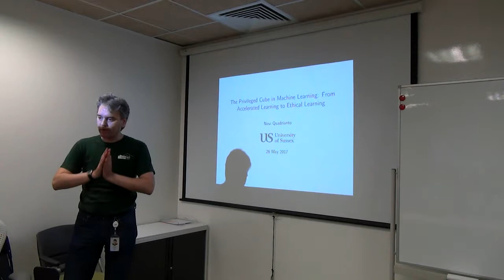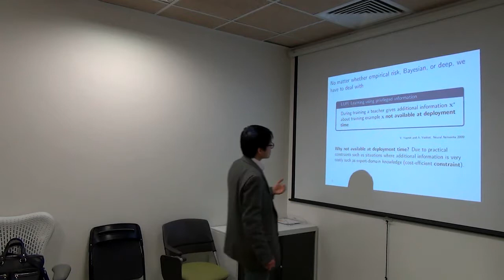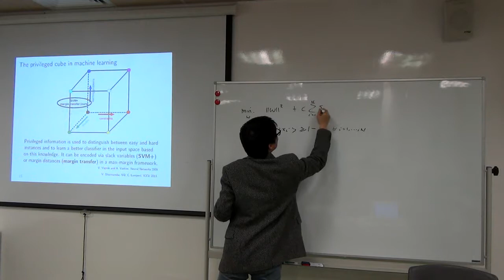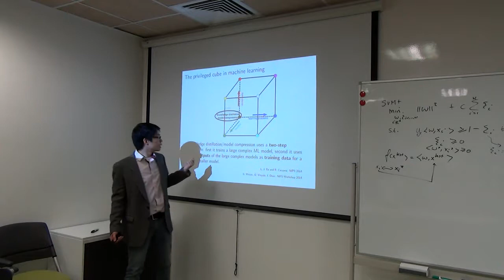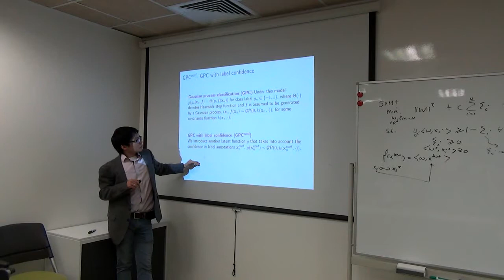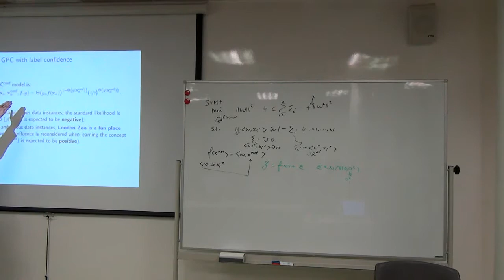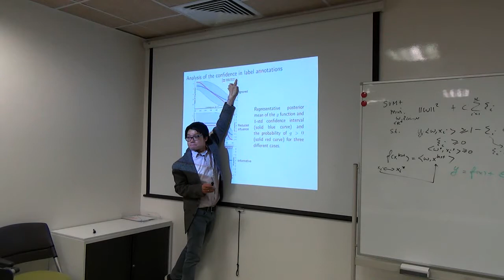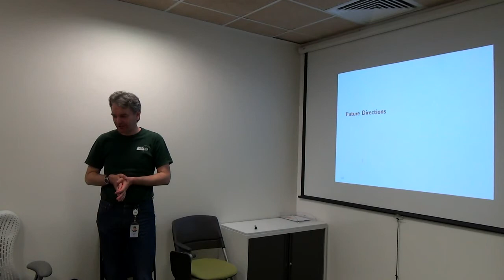The Privileged Cube in Machine Learning, Novi Quadrianto. bayesgroup.ru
In standard discriminative machine learning models, the assumption is that all features that are being used at training time are available for future data (at deployment time). This assumption however does not always hold. Some features are not available. Some features are too costly in terms of time and money. 3D data are not easily available at deployment time; discarded features from filter/wrapper feature selection methods are not available at deployment time; confidence in crowdsourced annotations is only available at training time. In this talk, I shall review recent approaches to utilize this so-called privileged information in discriminative models. While those applications are important, the full potential of privileged learning has not yet been explored, both in theory and in practice. Therefore, I shall touch upon the Privileged Cube that means the privileged learning paradigm in three dimensions: models (non-Bayesian v. Bayesian), learning problems (non-structured v. structured), and constraints (cost-effective v. transparency). Learning in the Privileged Cube will allow for example making the deployed system to operate with interpretable features while using complex un-interpretable deep features as privileged data at training time.